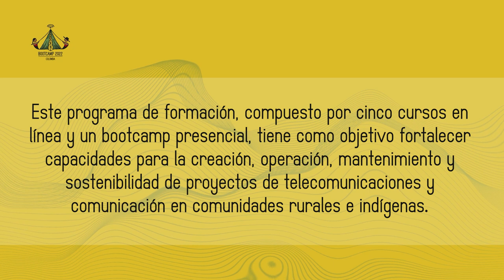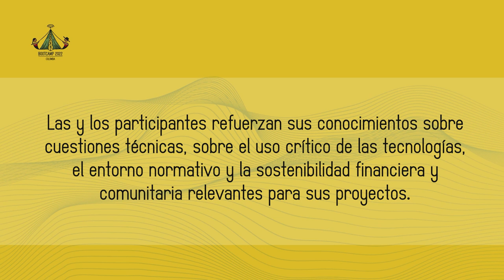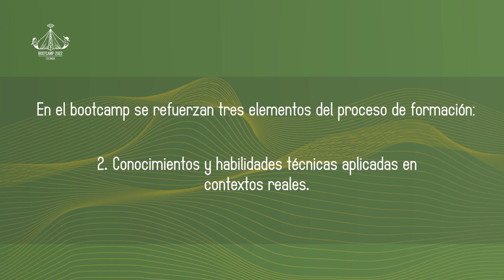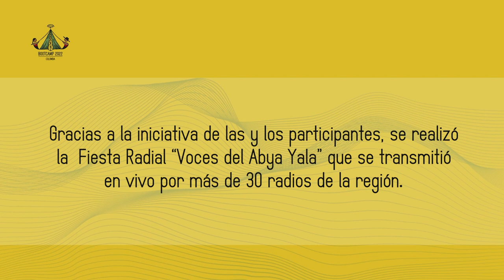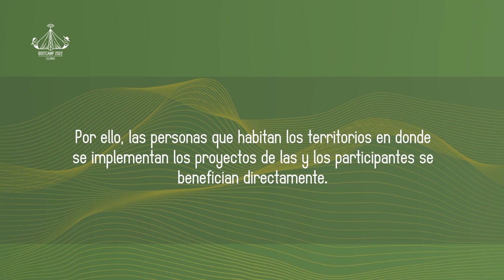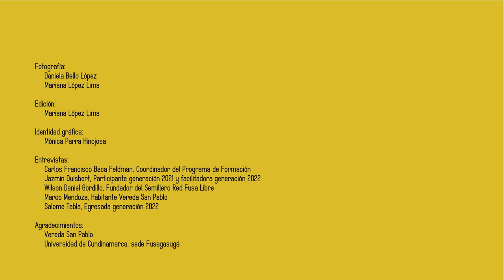Programa de formación de promotoras y promotores técnicos 2022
El programa de formación de promotoras y promotores técnicos en telecomunicaciones y radiodifusión en comunidades indígenas, es un proyecto que desarrolla la organización Redes A.C. con la Unión Internacional de Telecomunicaciones.

Los esfuerzos están encaminados hacia la autonomía tecnológica, en donde las propias comunidades son quienes deciden sobre cómo cuándo y a través de mecanismos quieren conectarse, así como cuáles tecnologías de la comunicación son útiles para sus propósitos.

Este programa de formación, compuesto por cinco cursos en línea y un Bootcamp presencial, tiene como objetivo fortalecer capacidades para la creación, operación, mantenimiento y sostenibilidad de proyectos de telecomunicaciones y comunicación en comunidades rurales e indígenas.

El Bootcamp 2022 se realizó en la Universidad de Cundinamarca con sede en Fusagasugá, Colombia. Durante los 10 días del encuentro, las y los participantes refuerzan sus conocimientos sobre cuestiones técnicas, sobre el uso crítico de las tecnologías, el entorno normativo y la sostenibilidad financiera y comunitaria relevantes para sus proyectos.

Una de las actividades del Bootcamp 2022 fue la instalación de un panel solar para alimentar la antena que da vida a la red comunitaria San Pablo Libre, ubicada en la vereda de San Pablo.